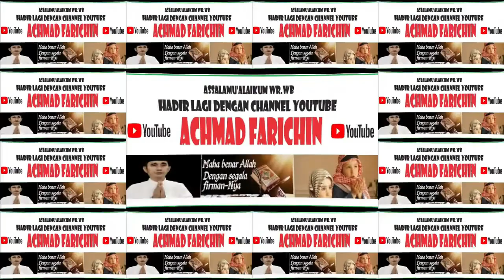Bacaan Maulid Habsy Simtudduror / Peringatan Maulid Nabi Muhammad SAW / Kanwil Kemenag Kalteng /2023